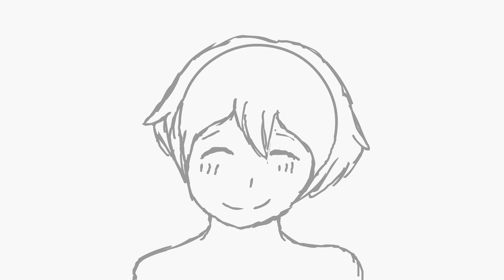Animating for the first time w/ effort...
Yandere Simulator anybody?
Anyway, this is a storyboard I decided to make so that I could practice animation. So here it is... Yet I embrace the cringe and still hold on...

This is based off of the promos found on YandereDev's channel.